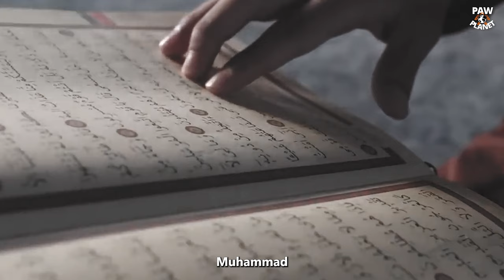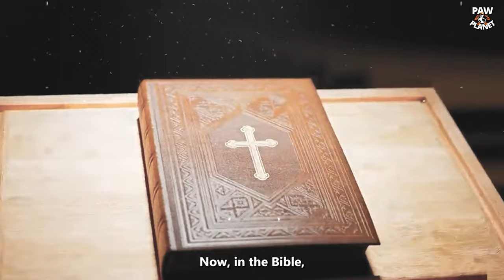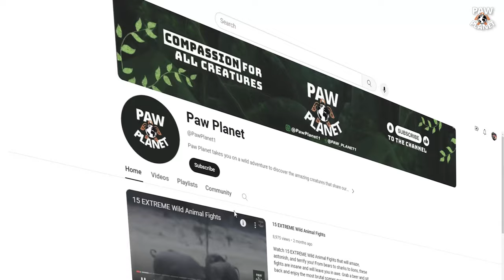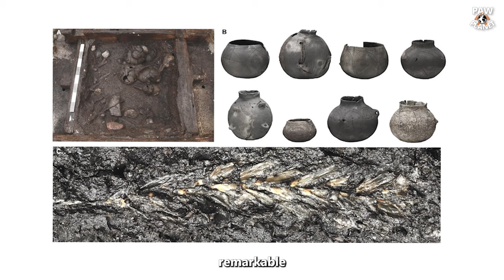Cave Under Euphrates River Has Just Been Sealed Up Because They Found This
From the terrifying sounds, Tomb of King Gilgamesh, the Islamic prohecy, to Bible prophecy and graves on the lake, the Euphrates River has been drying up, unveiling a hidden cave beneath its depths. This cave has just been sealed up, which is why they've made a discovery that could change history.  On the other hand, Babylon wisely used the Euphrates for water transportation, recognising its pivotal role.

Well, do you think something like this could happen? For the cave under the Euphrates River to just be sealed up because they found something? Keep watching till the end to discover what they found!

Paw Planet 🐾 stands at the crossroads of education and entertainment, dedicated to making the vast animal kingdom 🦁 both accessible and captivating. Venture with us into the world of the wild 🌍, as we unravel the tapestry of animal behavior through our meticulously curated wildlife videos.

From the intriguing depths of animal documentaries 🎥, featuring mysterious creatures and exotic species, to light-hearted moments with the funniest animals 😂, our content spans the gamut. Marvel at giant snakes 🐍, witness the power of saltwater crocodiles 🐊, get insights into global shark encounters 🦈, and even catch glimpses of enigmatic beings like Bigfoot.

Our collection doesn't just stop at present-day wonders; we dive deep, unveiling prehistoric secrets and the ever-evolving stories of our planet's incredible inhabitants.

With Paw Planet, you're not just watching; you're embarking on an exhilarating journey 🚀, discovering the heartbeats of the wild. The world is astounding, and every corner hides a story. Join us in this exploration and celebrate the marvels of the shocking discoveries 🦓🦜🦔